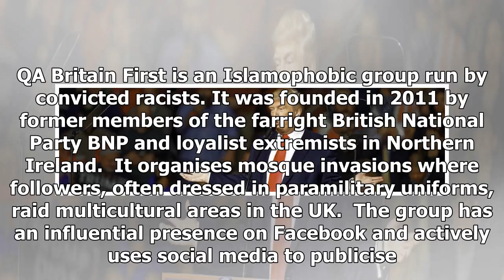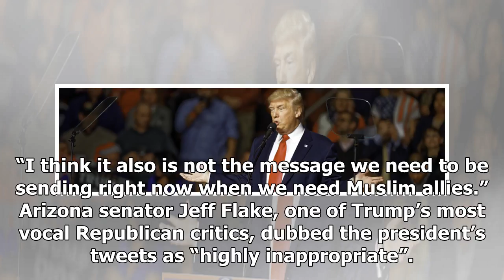News-Trumps against Islam quick retweets backlash and in washington: the President is a racist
News - News-Trumps against Islam quick retweets backlash and in washington: the President is a racist

A top Democrat condemned Donald Trump as a “racist” hours after the president retweeted a series of antiMuslim videos on Wednesday that were posted by the deputy leader of a British farright group. “The president is racist. There’s no doubt about that in my mind,” Keith Ellison, the deputy chair of the Democratic National Committee and a Muslim member of Congress, told the Guardian. “This is Trump. He is a politician who is cynically trying to divide people along racial and religious lines,” he ...